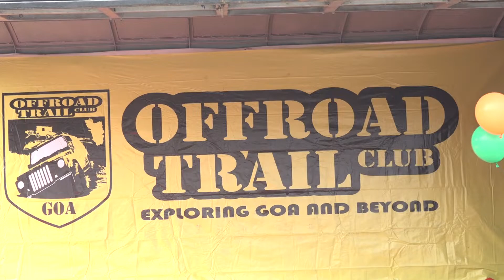GFP President Vijai Sardesai Flagged Off -OFFROAD TRAIL CLUB'S OFF ROADING EVENT at SGPDA Ground